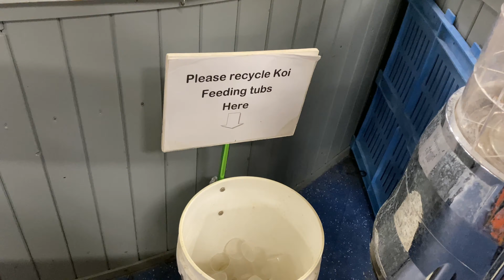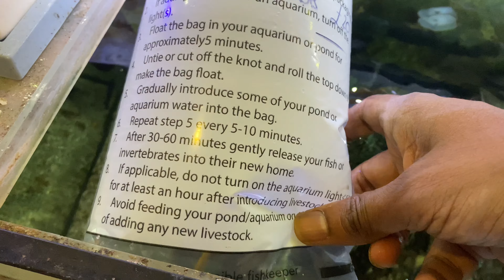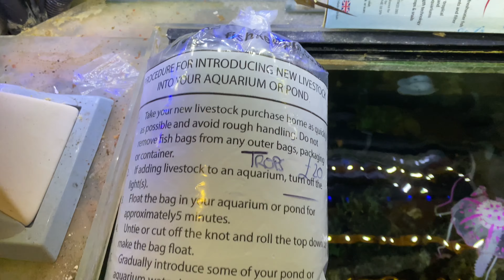Trip to aquarium shop Maidenhead aquatics and buying pet fish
Trip to aquarium shop Maidenhead aquatics and buying fish for our Aquarium